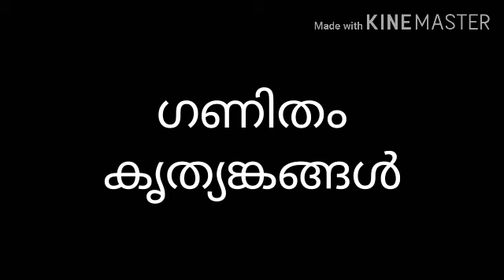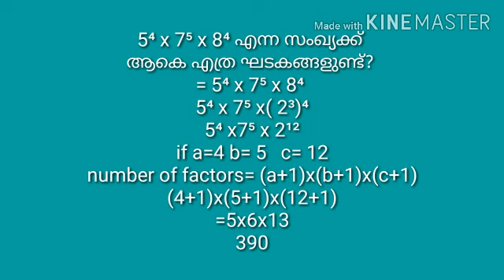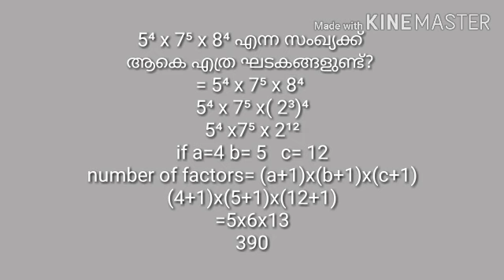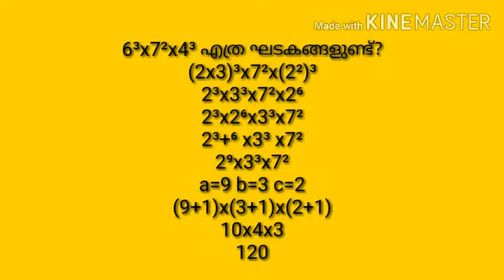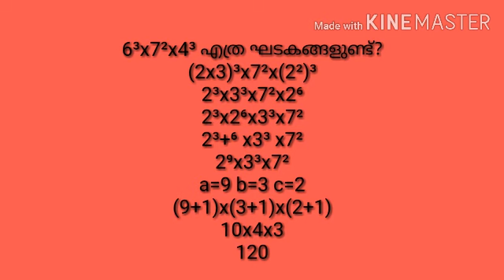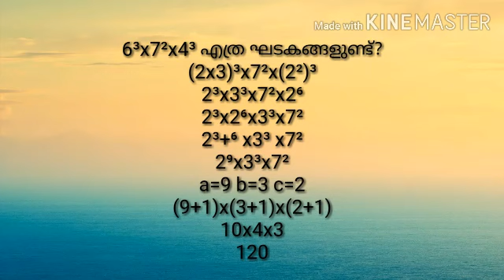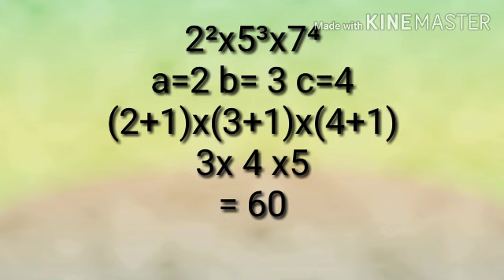ഗണിതം. II കൃത്യങ്കങ്ങൾ IIL P UP KTET LDC || Kerala PSC tips Shahul